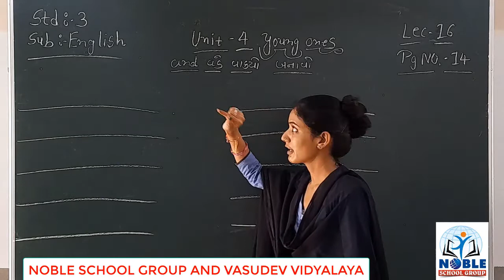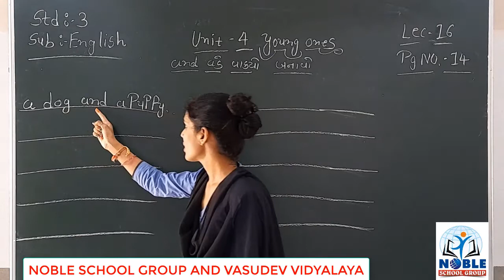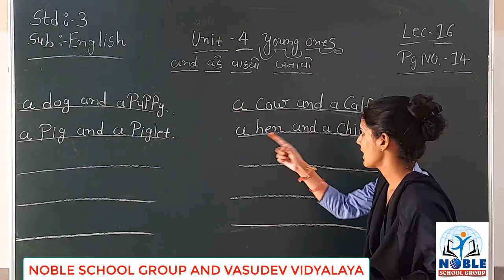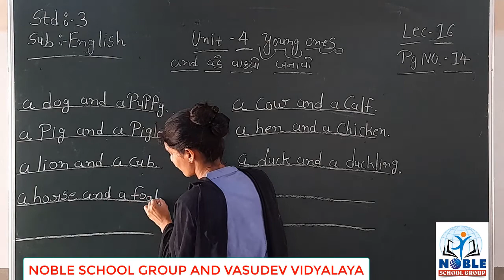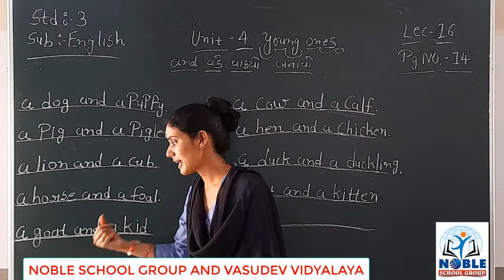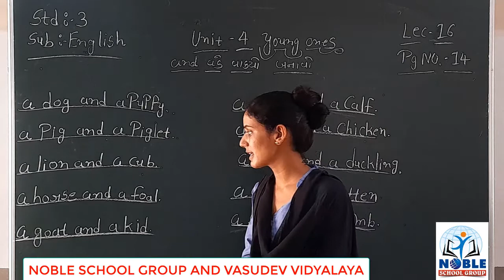STD-3 (ENGLISH) (LECTURE-16)